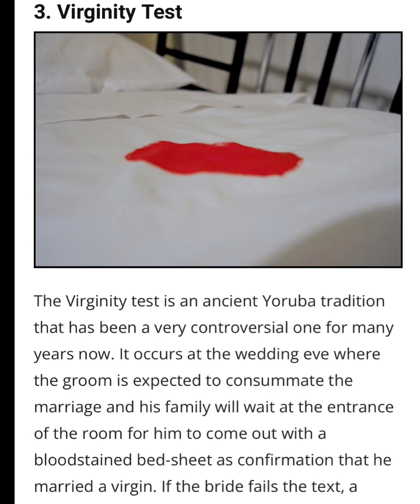Bloodstained Wedding Sheets The Token Of Her Virginity